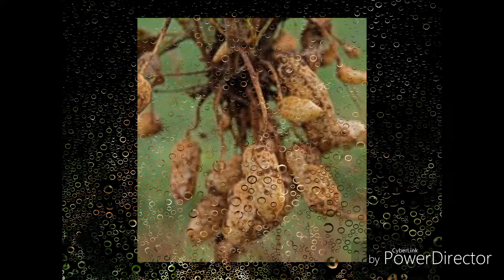Želite kikiriki u svojoj bašti